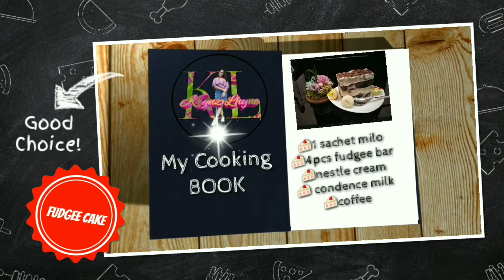DALGONA COFFEE CAKE WITHOUT USING ELECTRIC HANDMIXER | Fudgee Cake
No bake Dalgona  Coffee cake
*using  wire whisk

INGREDIENTS
*milo
*coffee wala kaming nescafe kaya yong old town ginamit ko
*4pack of fudgee bar
*nestle cream
*condence milk

tips:para makita mo yong layer ng plain  milk at dalgona i lagay mo muna sa freezer at least 15minutes tyka mo ipatong yong dalgona para  di mghalo yong color para kitang kita mo yong layer ng plain  milk at dalgona..  pwede din toppings ung grated graham..or any chocolate chips..
pwede gumamit ng khit anong flavor   na gusto mo

please watch the full video for tje procedure, and please help this channel grow by giving your LIkE  CoMMENT and sUBCRIBe and please ring the bell botton for you to notify for my upcoming videos

you can visit also my  editing tutorial